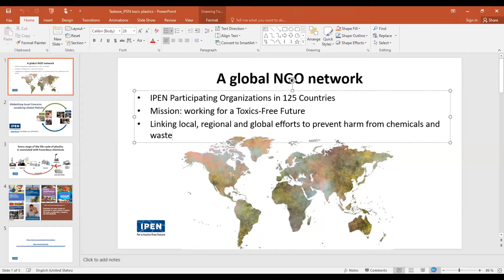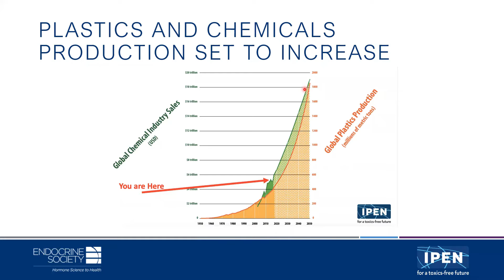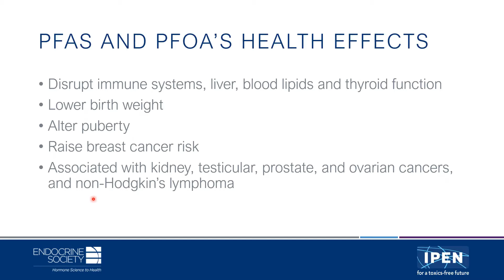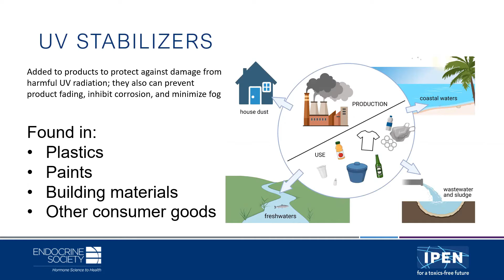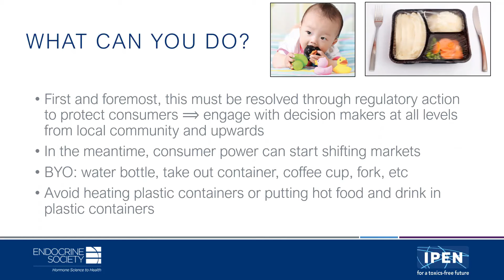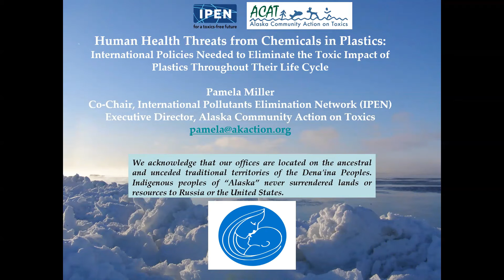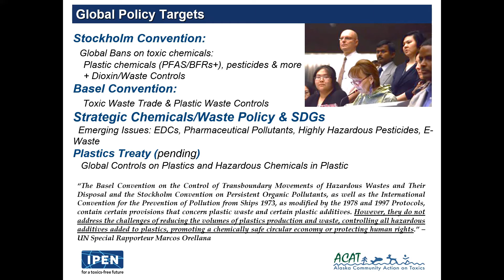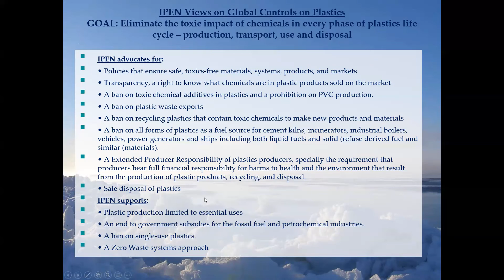Human Health Threats from Chemicals in Plastics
The Endocrine Society and IPEN offer this authoritative report --- Plastics, EDCs, & Health --- which presents a summary of years of research and hundreds of peer reviewed studies about the alarming health effects of EDCs in plastics.

Endocrine disrupting chemicals (EDCs) are often present in the building blocks of plastics or in additives that manufacturers uses to produce them. Around 275 million metric tons of plastics are used each year around the world, most of which end up in landfills, are incinerated, or leak into the oceans. EDCs from plastics block, mimic, or otherwise interfere with the body's hormones. They pose risks to human health at key points during the life cycle including pregnancy, puberty, and childhood, and can impact multiple generations. EDCs are likewise linked to reproductive disorders, cancer, diabetes, obesity, and neurological impairments.

Although there are some efforts underway to reduce plastic use or increase their recyclability, or to develop more environmentally-friendly forms of plastics, these efforts haven't addressed the issue of plastics containing EDCs.